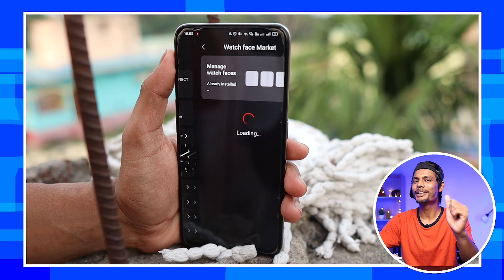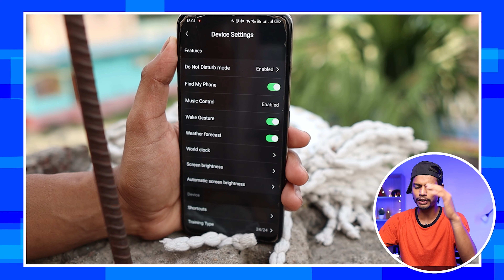Budget Bluetooth Calling Smartwatch With 1.7” HD Display | Boat Wave Connect BT Calling Smart Watch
Also Visit-
boAt Wave Connect at 2499

 ⏱ Timestamps:
00:00 Intro
00:28 Unboxing
01:41 Build & Design
02:57 Display
03:28 Watch UI
04:00 App UI
05:39 Health tracking & Sports Mode
06:35 Features
08:48 Battery Life
09:02 Conclusion

Recording Gear👇👇👇
Canon M50 Mark II

Sigma 16mm f/1.4

Viltrox EF-EOS M Electronic AF Auto Focus Lens Mount Adapter for Canon

Kodak Tripod T340

Amazon Basic Tripod

Boya B1 Mic

Love & Respect